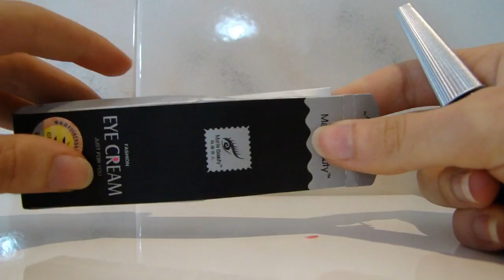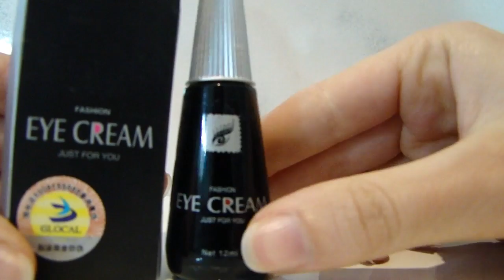Bornprettystore.com - Review prodotti del sito - Maggio - ATTENZIONE!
Bornprettystore.com - Review prodotti del sito - Maggio